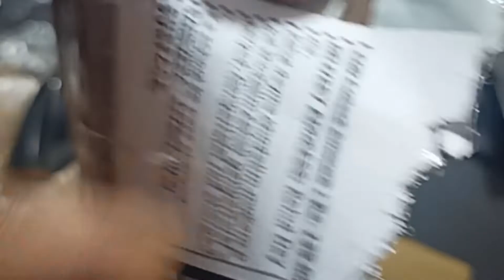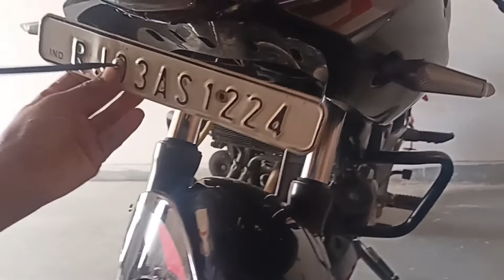220 bike me winglet kese installation karte hai ll 220bikememodified सिर्फ आपकी डिमांड पर video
220 bike me winglet kese installation karte hai

ll 220 bike me modified सिर्फ आपकी डिमांड पर video

220 baike me full modified baike

my chennal baike raidar

my chennal name @Rahuldaymavlogs
#220 bike me winglet kaise lagaye
#220 bike mein winglet kaise install karte hain
#220 bike mein lever guard stalling

aaj toh pulsar ka din bna diya| baja pulsar 220F winglet installation| Black penther modfied pulslar